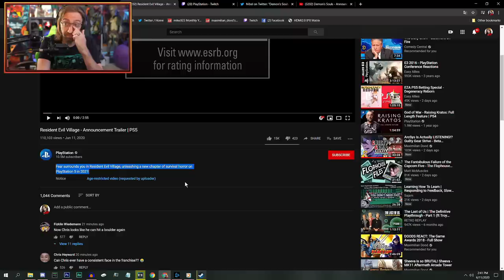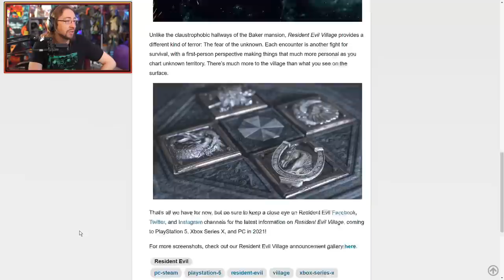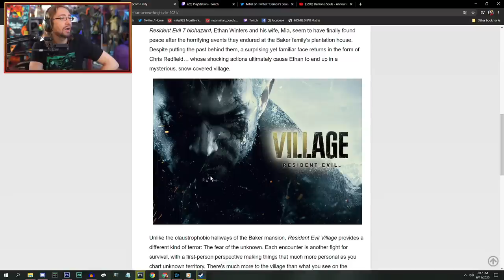MAX REACTS: Resident Evil VIIIage - Reveal Trailer